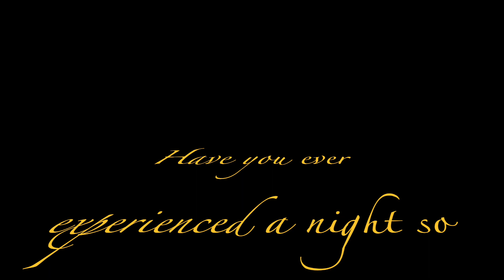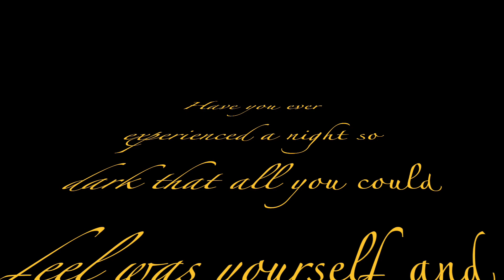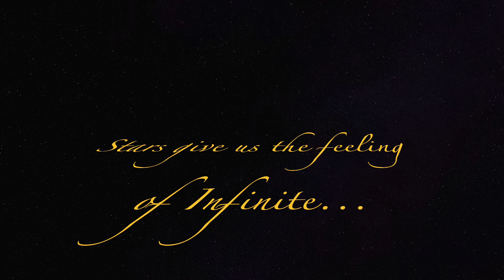THE WORLD AT NIGHT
So today, let's question the Night... Not a starry night, no, a full black night... pretty hard to experience nowadays, but you can try to imagine... Stars speak about Infinity, and our soul quivers under a starry sky... But turn all the lights off, one by one... Sit and wait until you cannot feel the ground under your body anymore... Neither your body itself... Realize that full black is equivalent to full white. and stare... Do not meditate, stare. Who's staring ? What's left in this full white to watch it ?... And what's left to do ?...To me, this is where all questioning starts, in a world fully at night... With much love !! 👐🏽🎵💞✨

THE WORLD AT NIGHT (04.02.24)

Cedric Scheibel & Benoir - Mocesma
Funkenschleuder - The World at Night (Kunterweiß Remix)
coss - Wanna cry
Exei, Nobe & John Candy - Freedom (Original Mix)
Izadorä - Orient Express (Max TenRom Remix)
Jack Essek - Ishwar
M.Age.Project - Centerseeker
Jovoj - Channeled Material
Matija - Handshake Freak (Original Mix)
Saygin - Trying to remember (Original Mix)
Exei - Uzoma (Original Mix)
SOLOMA (FR) - Flying Nigella
MAGISUS - Chilltepenango

... How do I SHOW what I wanna show today ?... It's been tricky and the fact that art doesn't represent this full night I question today is actually an element of answer...